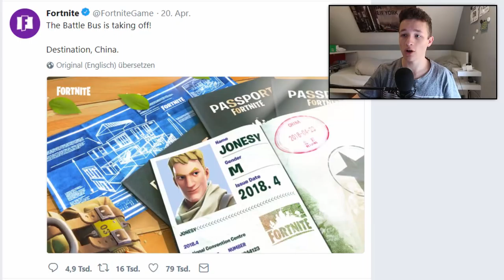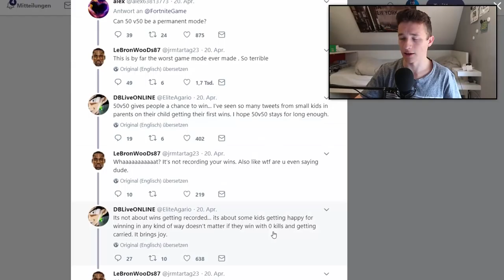Neue CHINA MAP zu SEASON 4 ...? | Durch WÄNDE schießen | Kometenregen | Fornite Battle Royale News